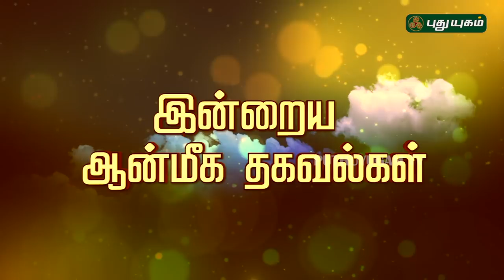இன்றைய ராசி பலன் | Indraya Rasi Palan | தினப்பலன் | Mahesh Iyer | 23/12/2019 | Puthuyugam TV